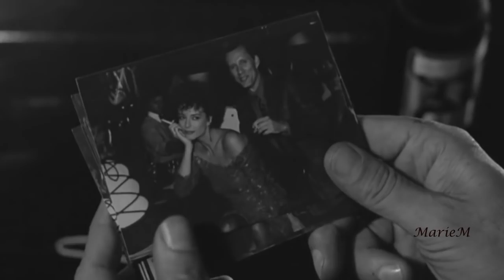Ketty Lester - I´m a Fool to Want You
Movie scenes from - Against All Odds
Songwriters - Jack Wolf, Frank Sinatra, Joel Herron
Single - A: Love Letters/B: I´m a Fool to Want You
Released - 1962
Label - Era Records ‎
_____Against All Odds is a 1984 American romantic neo-noir thriller film. Against All Odds was directed by Taylor Hackford and stars Rachel Ward, Jeff Bridges and James Woods alongside Jane Greer (who had starred in Out of the Past), Alex Karras, Richard Widmark and Dorian Harewood. The film revolves around an aging American football star who is hired by a mobster to find his girlfriend.
This upload have the purpose of promoting a fine piece of music. Has no commercial purpose.